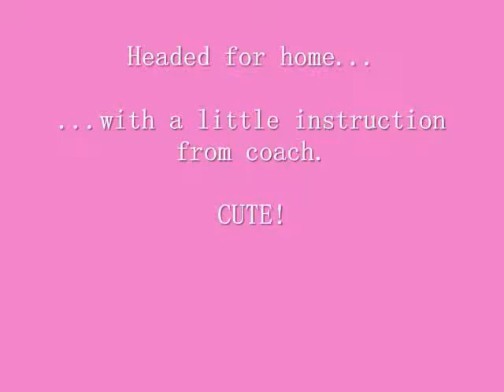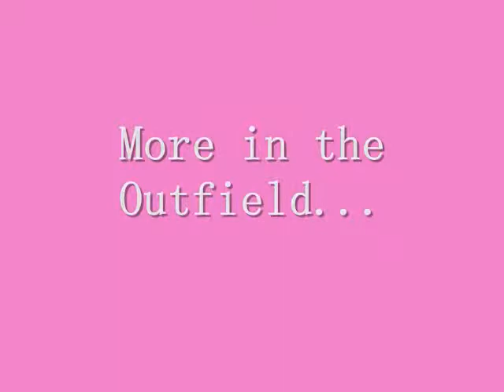Kenleighs 1st tee ball game